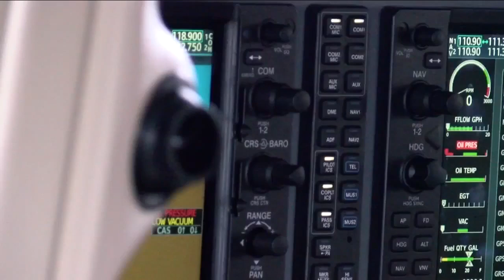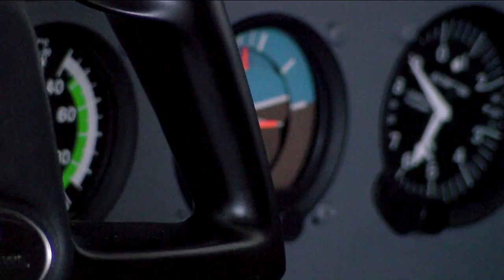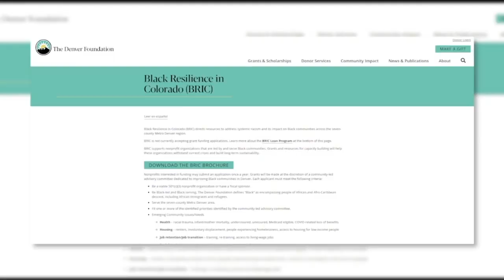Black Resilience in Colorado Fund helps dreams take flight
Only a year after its launch, the Black Resilience in Colorado Fund has exceeding its goals to give back in the Denver metro area.